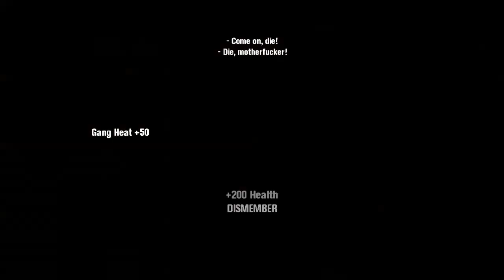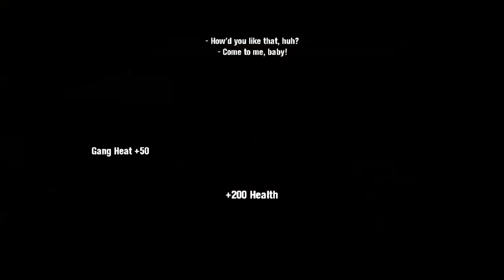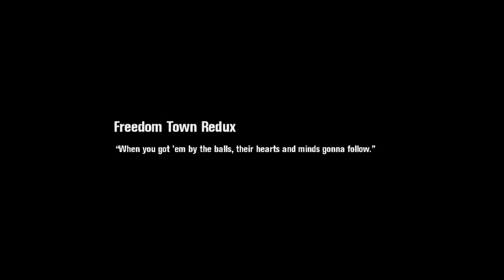(PC) Let's Play Scarface: The World is Yours Part 14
Sheffield, by way of his associate Pablo, was able to dredge up information pertinent to your ascent. The good news is that, for once, something bigger than business is on the table: the location of Elvira Hancock. The bad news, unsurprisingly, is that said final link to your past also doubles for excellent quality bait.

Whatever the biggest revelation of the mock meeting is – that Sheffield lives up to his reputation as a criminal Wendehals or that red flags are little more than peppercorns of deceit even to geniuses of the street – has to be determined later. Survive Sheffield’s skirmish, escape the creosotic confines of Freedom Town, and finalize his reservation on your hit list with the blood of his lackey.

Of course, despite the strides you have made, it’s still suicidal to grapple with Gaspar as long as he controls both SoBe and NoBe. Luckily, the next drug lord in your crosshairs is a particularly familiar one. Not only because of his ferocities and adiposity, but because Frank pointed him out especially so many years ago. An elder racketeer, perhaps the vilest of Miami’s overseers. Ignacio Contreras, known derisively by his rivals as Nacho, has an empire that demands gastrectomization. May you be the one to put his Downtown holdings on a liquid diet, the only way you can afford to square off with Gaspar.

REPUTATIONAL REPORT

Level: 4 (Don)
Cumulative Rep: 2,055,193 (+160,428)

Exotics: 56/105 (+1)
Downtown Turf: 0%
Balls: 269,161 (+19,751)
Drugs: 251 g (+131)

Cash: $217,535 (-$334,171)

EXOTIC ACQUISITIONS

Modern Interior: T3; $400,000; 100,000 RP ($4.00/RP)

CONTRERAS CARTEL MAKEUP

23 Squads (1 Elite, 5 Mercenary, 2 Soldier, 15 Gang)